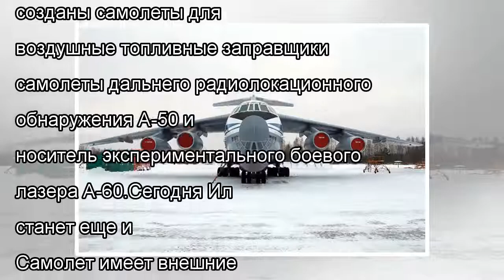Как Ил-76 превратили в бомбардировщик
Новый выпуск еженедельной передачи о русском оружии "Военная приемка" посвящен легендарному транспортному самолету Ил-76. С момента своего первого пол...